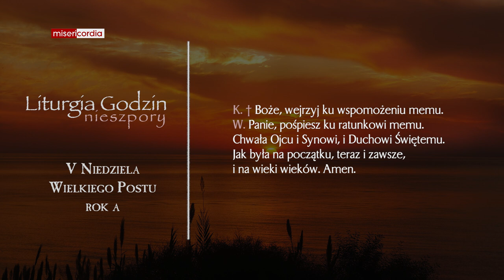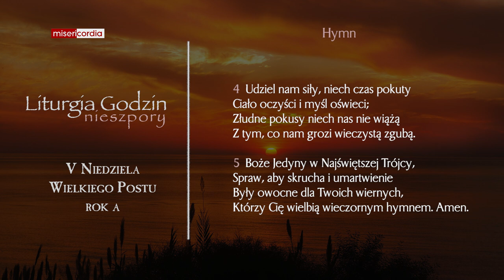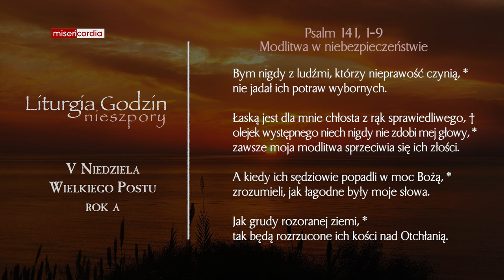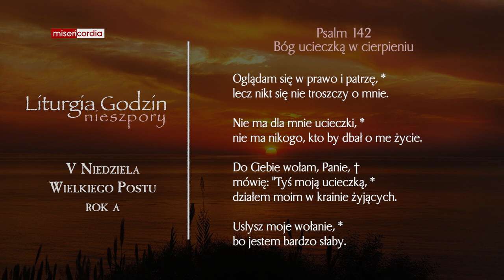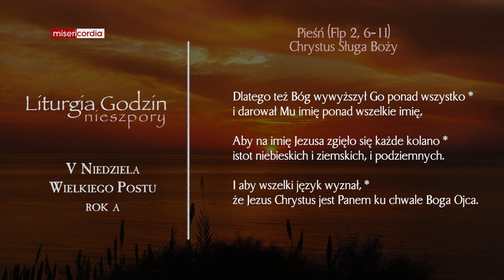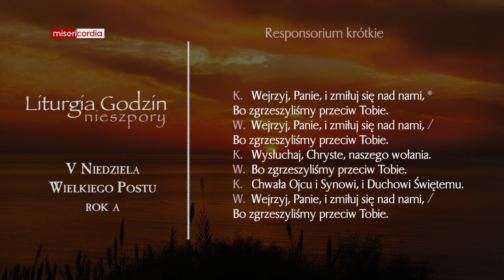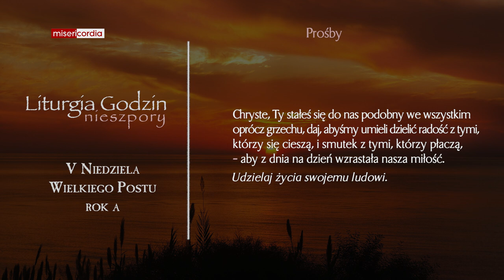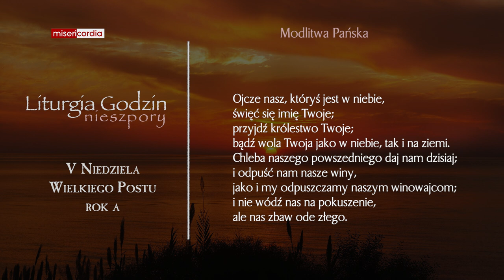Liturgia Godzin | I Nieszpory | V Niedziela Wielkiego Postu (rok A)